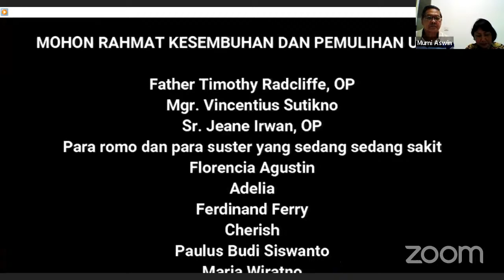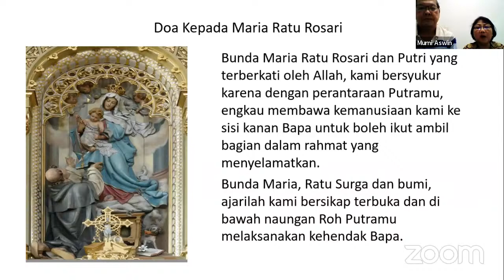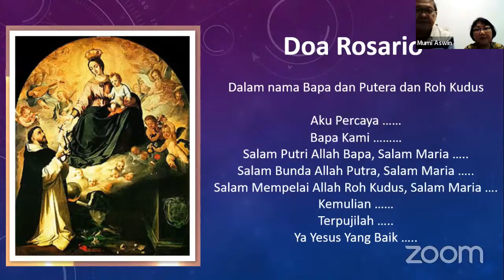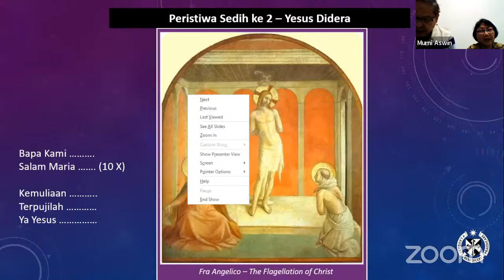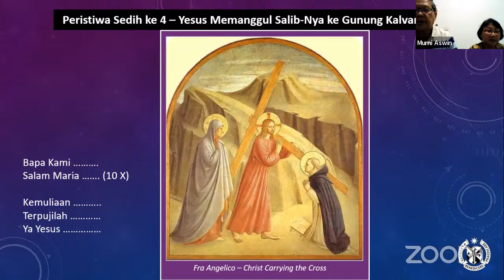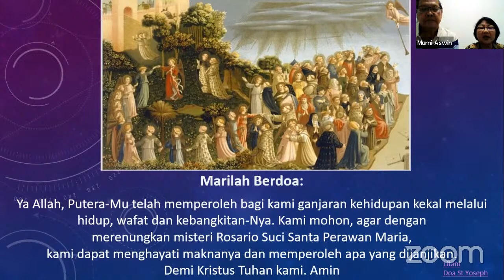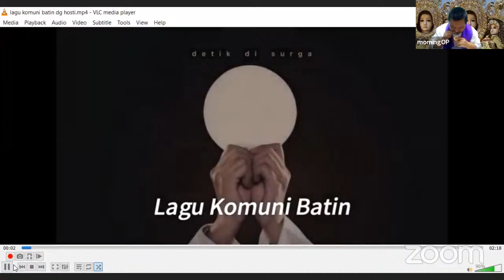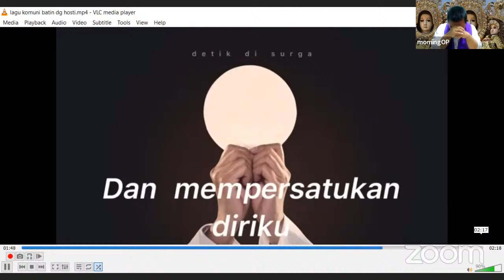Persaudaraan Dominikan Awam Indonesia's Zoom Meeting